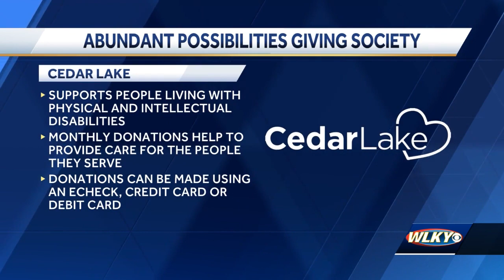Cedar Lake helps people in Louisville with physical, intellectual disabilities